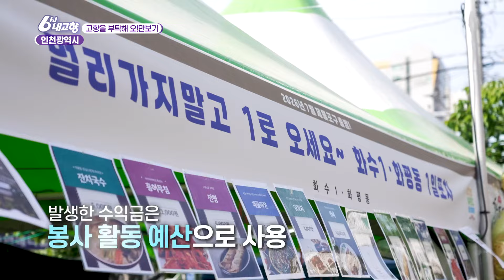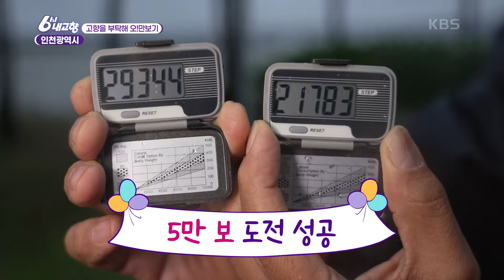만복이는 더 이상 외롭지 않아요🥰 누님들과 함께한 강화도 걷기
[고향을 부탁해 오!만보기] 인천광역시